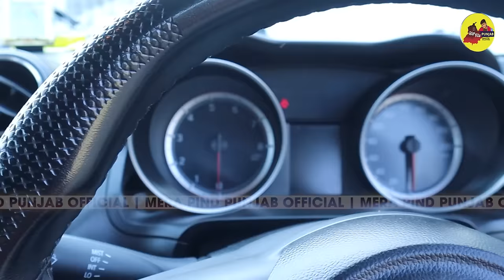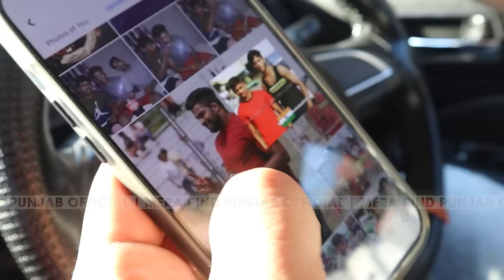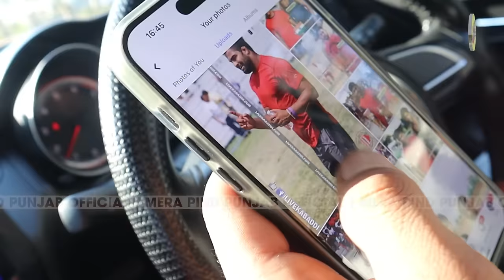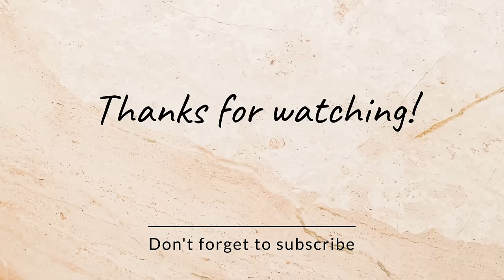ਨਵੀਂ Thar ਜਿੱਤਣ ਤੌ ਬਾਅਦ Harman Bullet Khiranwali ਦੇ ਘਰ ਦਾ ਮਾਹੌਲ | Proud Moment | Kabaddi Player